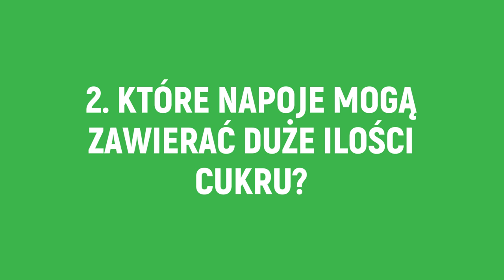Przygody Oli i Stasia #11 Woda i napoje